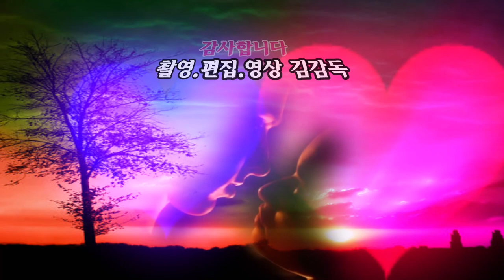신곡발표/가수 이경범/조선의 남자/이경범 콘서트/영상김감독